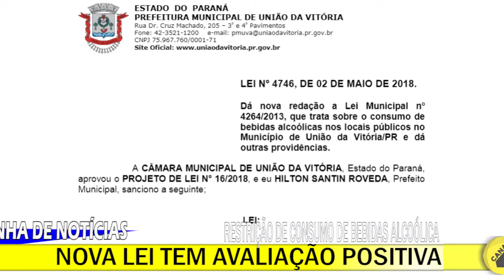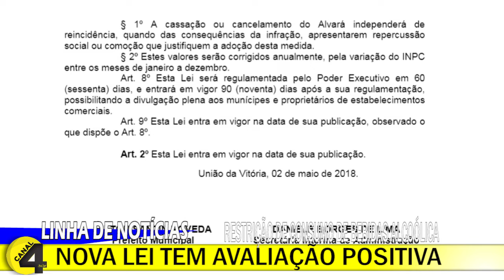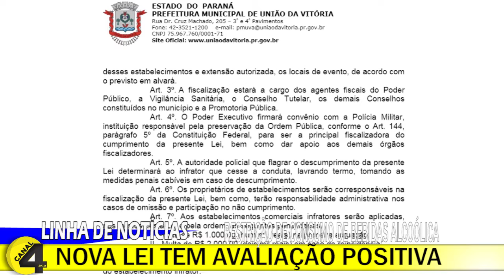RESTRIÇÃO DE CONSUMO DE BEBIDAS ALCOÓLICA TEM AVALIAÇÃO POSITIVA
A Lei nº 4746/2018 aprovada pelos vereadores de União da Vitória e sancionada pela prefeitura restringe o consumo de bebida alcoólica em locais públicos. O JUIZ DE DIREITO da Vara da Família, Infância e Juventude e Anexos da Comarca de União da Vitória, Carlos Eduardo Mattioli Kockanny, avalia que os resultados iniciais são positivos. Na fase atual, a fiscalização incide, apenas, na orientação e, futuramente, infratores poderão ser penalisados.